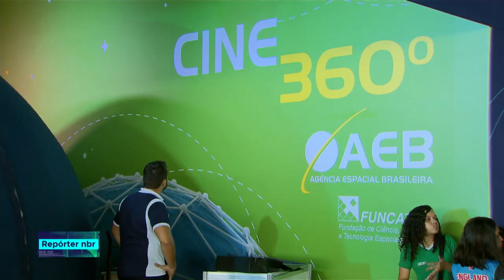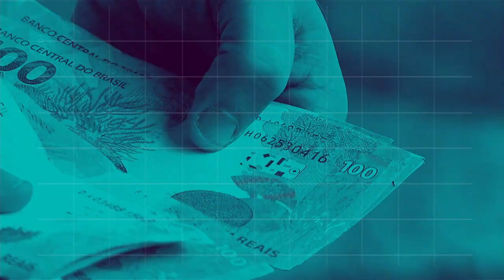REPÓRTER NBR 20h - 17 de outubro de 2018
REPÓRTER NBR 20h - 17.10.18: governo condecora 85 profissionais da ciência, tecnologia e inovação. Veja também: Programa Nacional de Vacinação completa 45 anos.